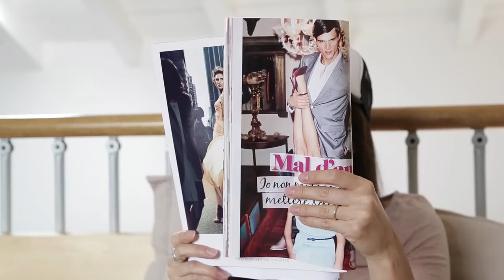LE DONNE E LA DEPILAZIONE - Insopportabilmente donna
Nuova puntata sulle donne e la disperazione, ehm, cioè depilazione.